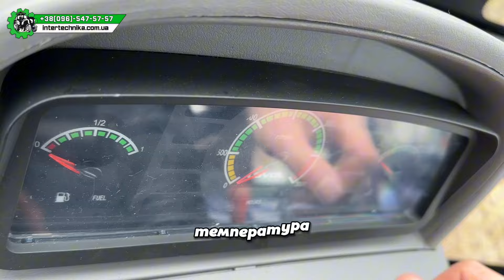LOVOL 454 SC 🚜 | Достойний конкурент ДТЗ 5504 К 💪 | Детальний огляд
Потрібен крутий контент?

Слава Україні 🇺🇦